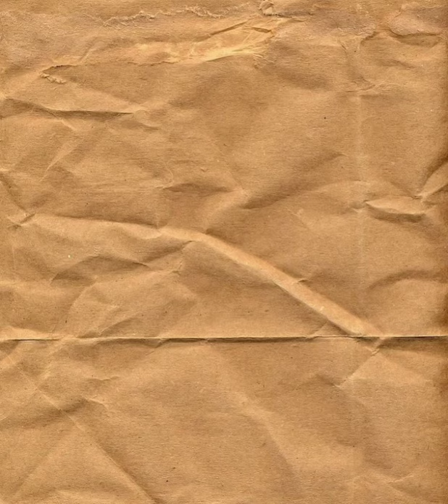(Free For Profit) Trap Type Beat- prod Lac